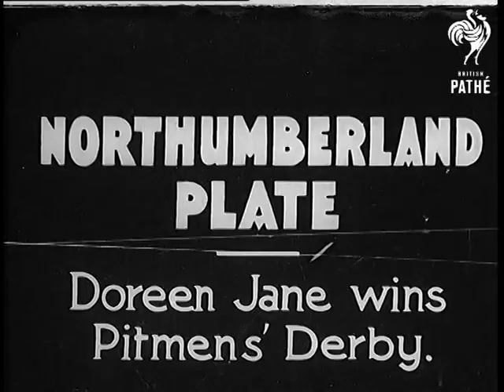Engine Christened - The "Suffolk Regiment" (1935)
Ipswich, Suffolk

WS. The newly named "The Suffolk Regiment" locomotive the latest addition to the L.N.E.R. line standing at a platform and decorated with Minden roses emblem of the regiment. LS. Brigadier General Sir John Ponsonby the Colonel in Chief on a stage. WS. The engine at the platform the Union Jack on it's side drops away to reveal the name plate and the steam pours out from the train's whistle.

WS. "The Suffolk regiment" at Bury St. Edmunds pan along to see the train's carriages.

N.B. LNER stands for London North Eastern Railway.
 FILM ID:831.2